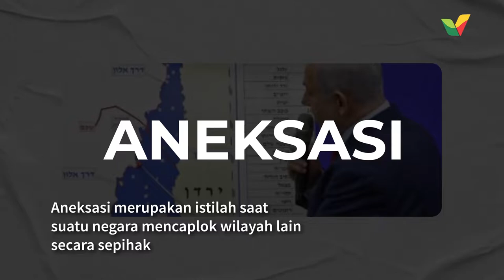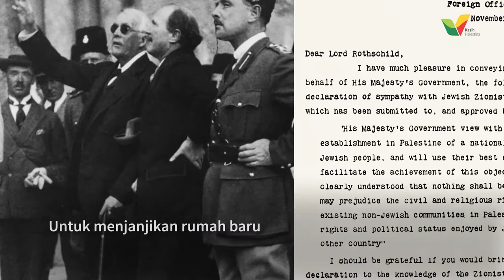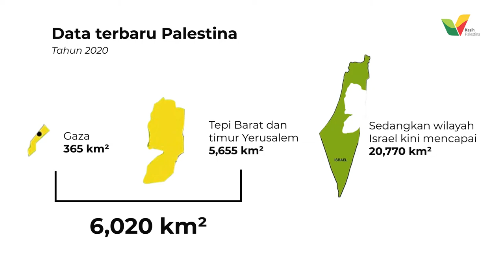Aneksasi Wilayah Palestina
Perubahan peta Palestina yang dulu penuh dan kini “berlubang” di berbagai sisi tentu tak terjadi dalam waktu semalam. Selama bertahun-tahun berbagai peristiwa telah melatarbelakangi migrasi besar-besaran orang Yahudi ke Palestina hingga membentuk negara Israel.

Negara Israel bahkan terus menerus mencaplok wilayah Palestina untuk meluaskan wilayah kekuasaannya dengan membangun pemukiman-pemukiman ilegal di sana. Mereka mengusir ribuan orang Palestina dari rumahnya sendiri setiap tahunnya

Bagaimana prosesnya perubahannya?
Tonton selengkapnya di video

Song:
Desolation by Ramol